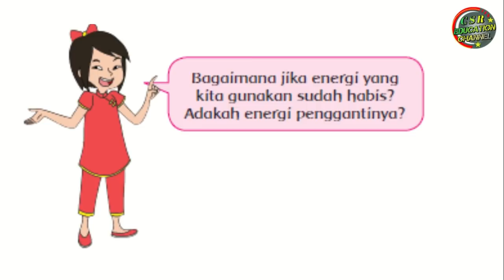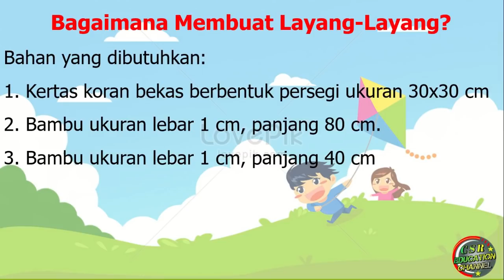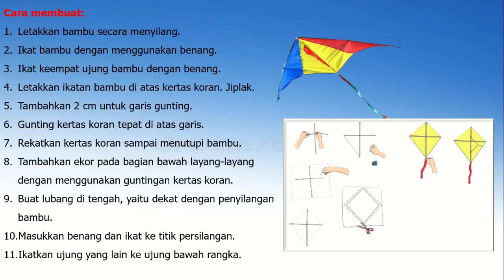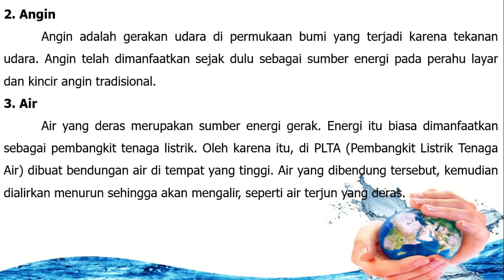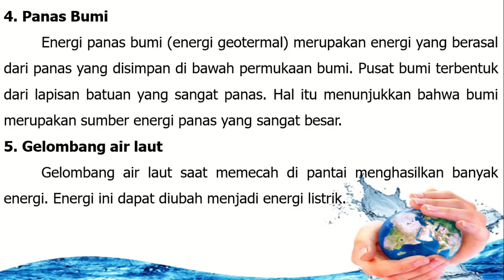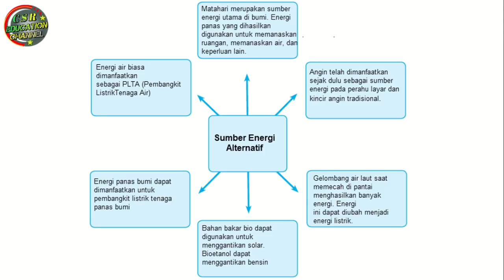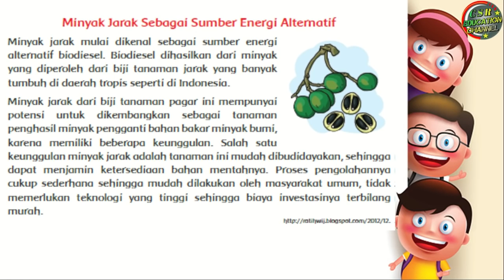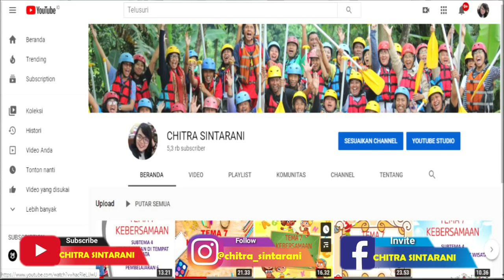Kelas 4 Tematik : Tema 2 Subtema 3 Pembelajaran 1 (Selalu Berhemat Energi)